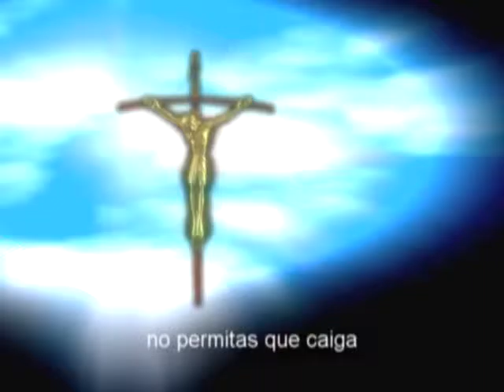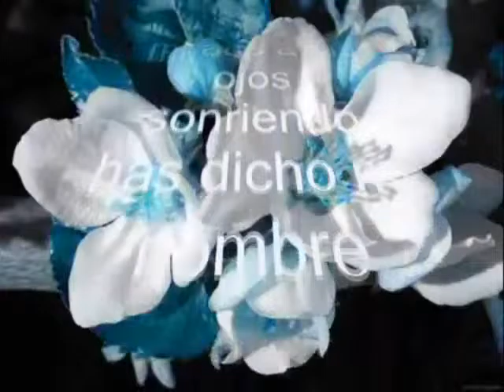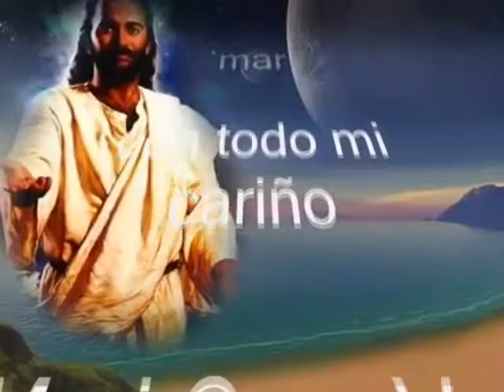PROGRAMA RENOVACIÓN CARISMÁTICA 17 DE MARZO 2017